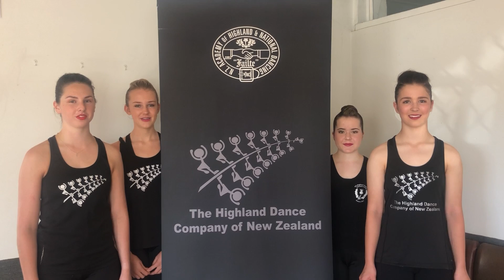2023 Virginia International Tattoo Announcement